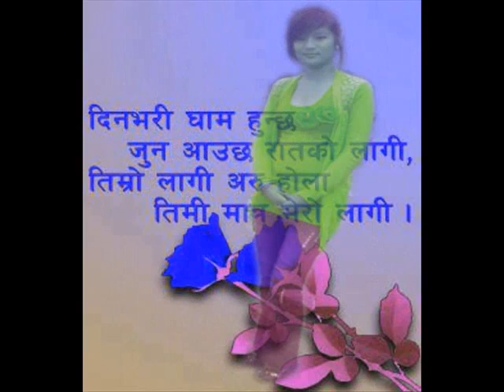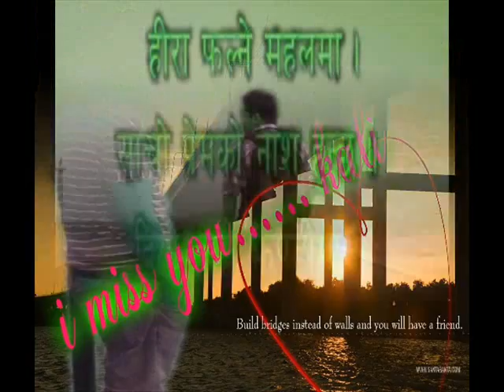VULDINA TMILAI....rj biroucha